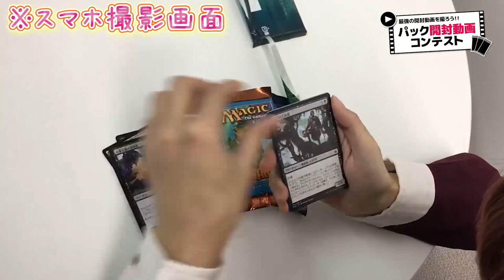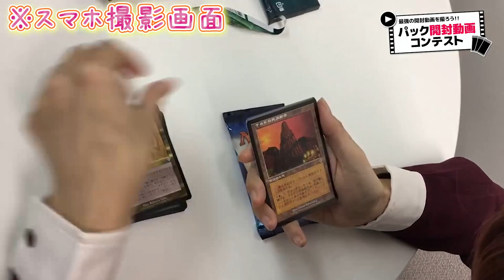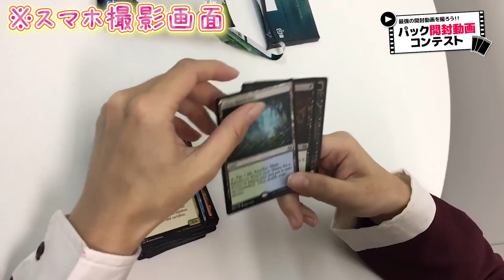【MTG】パック開封動画コンテスト【開封動画】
※コンテストの応募は終了しました。